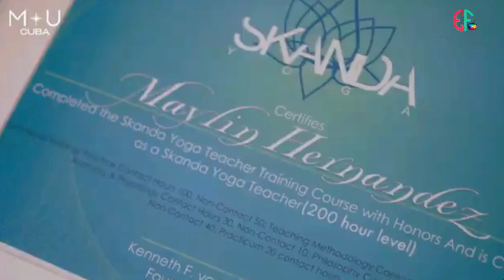MAYLIN HERNANDEZ, MISS GRANMA 2024 // MISS UNIVERSO CUBA 2024.